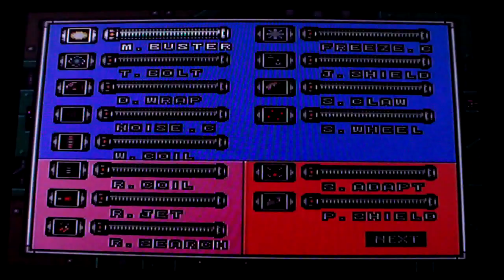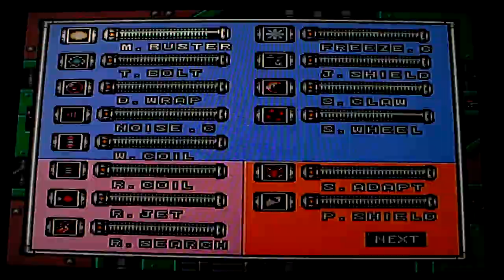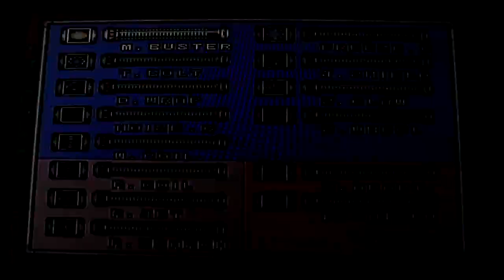megaman 7 part 14